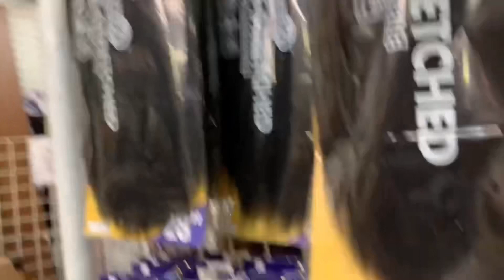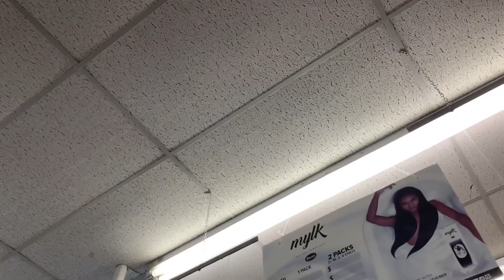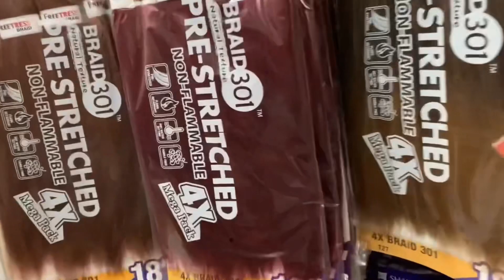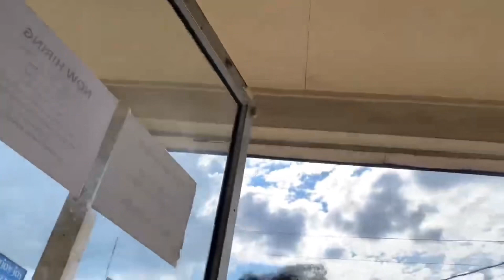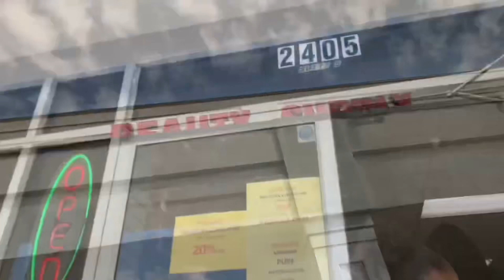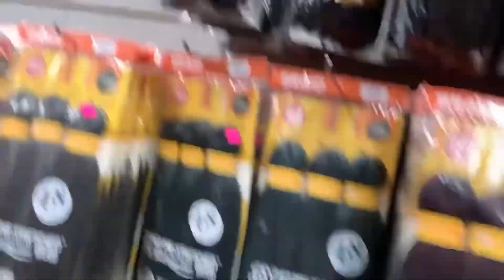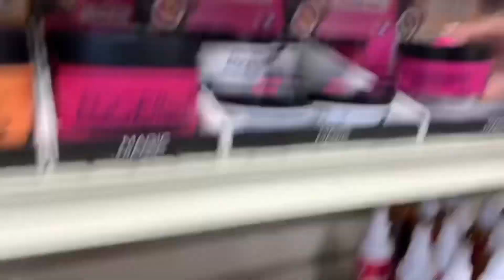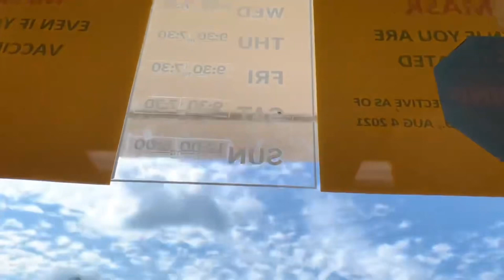HAIR STORE (VLOG)